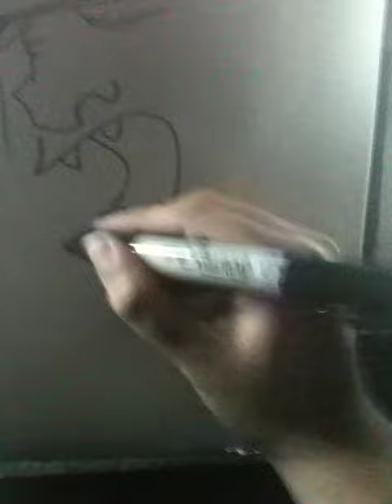Zombie Caricature in under 2 Minutes by Jeremy The Artist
Recording with an Iphone in one hand and drawing with a Sharpe in the other hand, Jeremy The Artist draws a zombie caricature in under 2 minutes at a gig at The Flamingo Cantina, in Austin, TX.